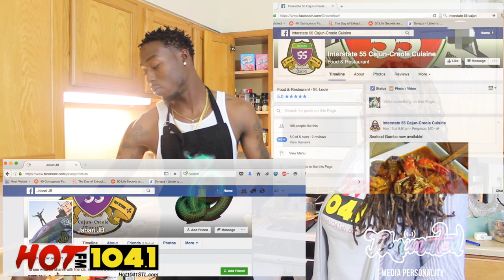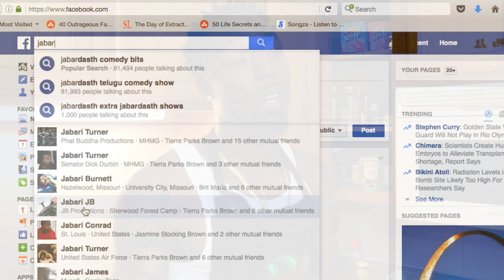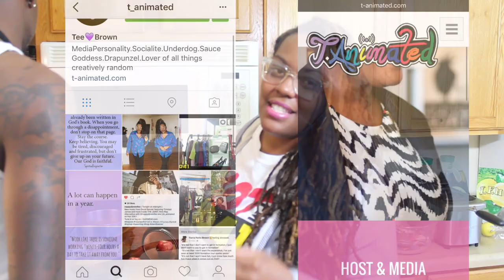Support Saturdays Feat: I55 Cuisine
A Series of T_Animated sliding through her hometown creating a platform for all young BLACK entreprenuers in the city of St.Louis. This month features cook-to-order on call Cajun Cuisine Food Joint owned by Jabari " Jbizzle" Harris.